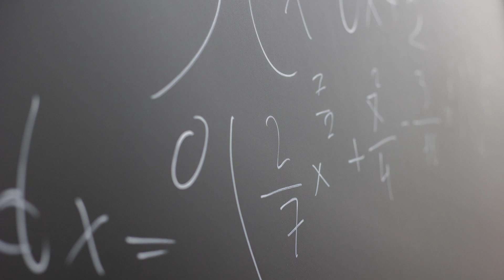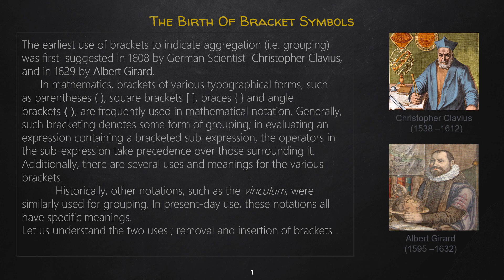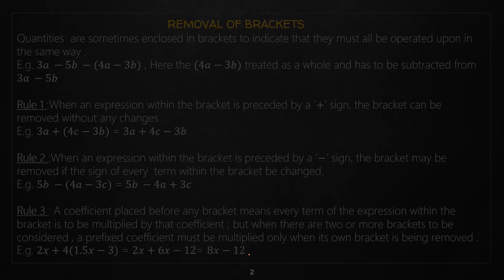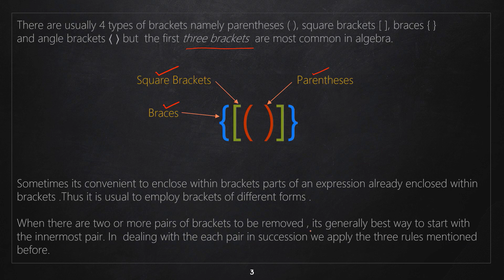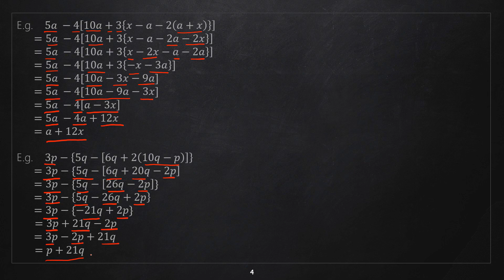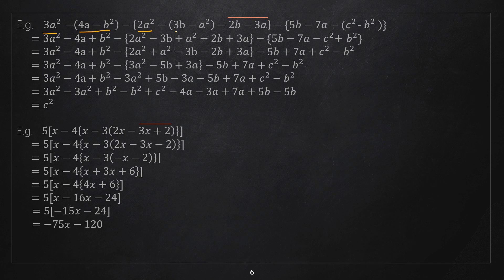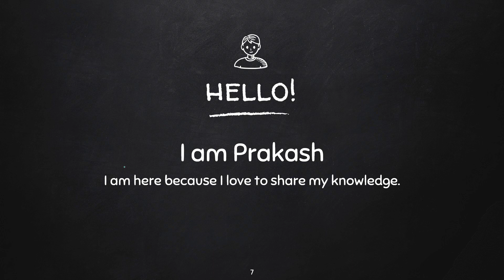ELEMENTARY ALGEBRA | Bracket Symbols | Ch-02 | Grouping Symbols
In mathematics, brackets of various typographical forms, such as parentheses, square brackets, braces, and angle brackets, are frequently used in mathematical notation. Generally, such bracketing denotes some form of grouping: in evaluating an expression containing a bracketed sub-expression, the operators in the sub-expression take precedence over those surrounding it. Additionally, there are several uses and meanings for the various brackets.